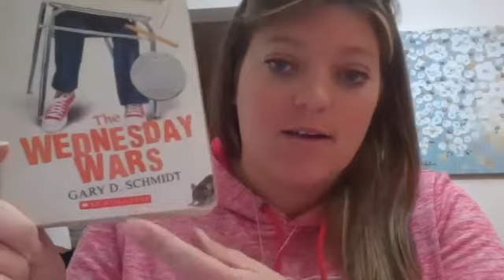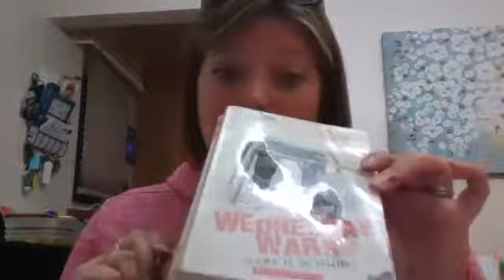The Wednesday Wars by Gary Schmidt May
Read aloud with permission from Scholastic, Inc.